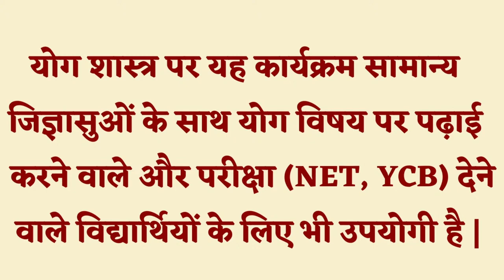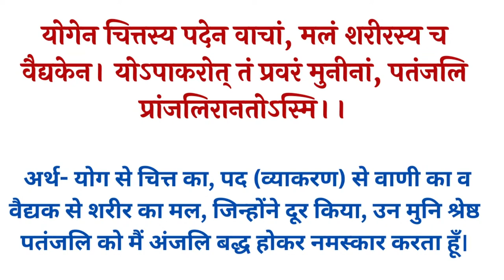पाँच वृतियों का रहस्य, LIVE चर्चा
*LEARN ASTROLOGY ONLINE  --- Rs.1100/class